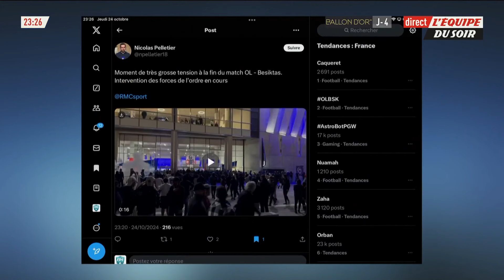OL 0-1 Besiktas : Faut-il en vouloir à Lyon ?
Alors qu'il restait sur cinq succès de suite dont deux en Ligue Europa, l'Olympique Lyonnais, qui a manqué un très grand nombre d'occasions, s'est incliné (0-1) à domicile face à Besiktas.